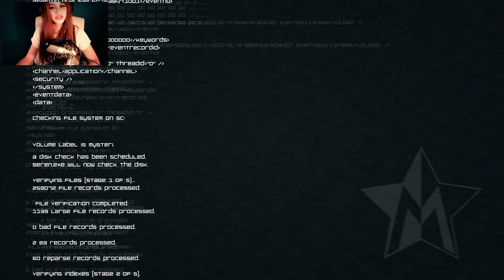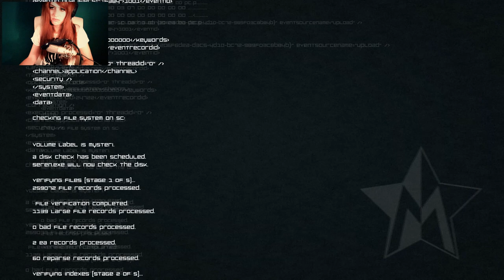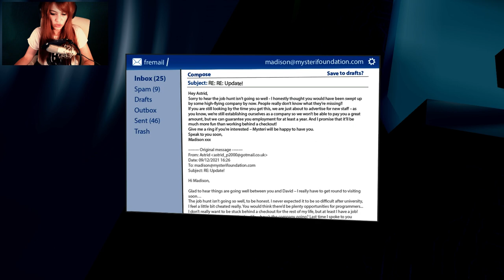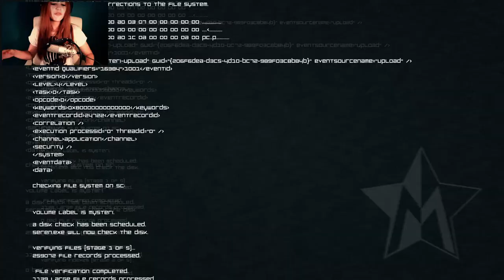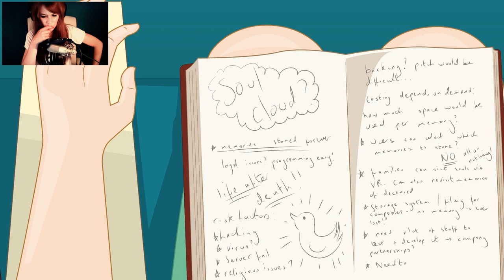Let's Play: Master Reboot [HORROR] [FACECAM] #08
Mit der Stewardess stimmt es nicht!!
Willkommen hier an Bord der 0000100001 bit.exe Airlines!

Wir hoffen sie haben einen angenehmen Aufenthalt :).

Bitte schnallen sie sich an sobald das entsprechende Zeichen auf dem Digitalen Display ihrer Kontaktlinse erscheint und stöpseln sie vorsichtig das USB 3.0 Kabel in ihren Nacken ein.

Aus hygienischen Gründen empfehlen wir, den Anschluss in ihrem Nacken vorher mit unseren bunt leuchtenden 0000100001 bit.exe Desinfizierungs-Tüchern zu reinigen.

Oh.. und bewegen sie sich nicht vom Platz..es könnte sein dass unsere Stewardess Seren.exe dann ungemütlich wird... ;).